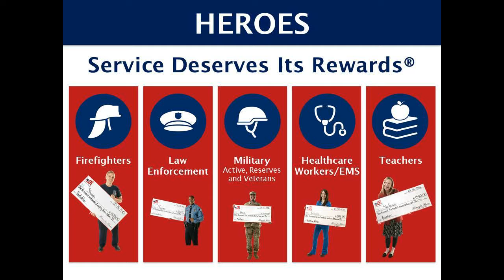Valencia West Hills| Valencia West Hills real estate for sale 5 bed 4 bath- 6616215340 Sam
Call Sam Silver 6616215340 HomeSmart NCG to tour This Must See new  Listing - Gorgeous 5 bedroom home located in Valencia West Hills. This 3822 square foot home features a living room, formal dining room with high ceilings and spacious kitchen with a large island that opens up to the family room. It also features a side patio with a huge backyard. It is the perfect home for indoor/outdoor entertaining.